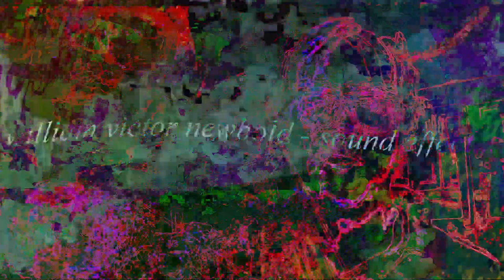Forms of sound made real from beyond all voids of nothingness - Structure without structure manifest